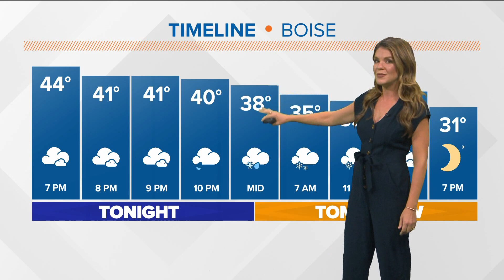Idaho weather timeline: Rain changes to snow overnight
Snow is expected to change into snow early Wednesday morning. Generally speaking, the Treasure Valley will see light snow accumulations of 0.5"-2".